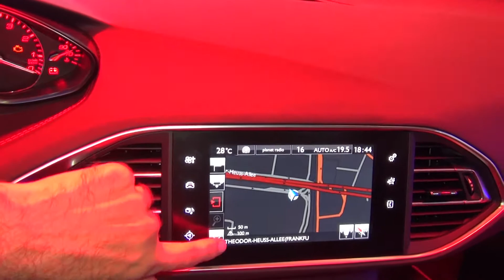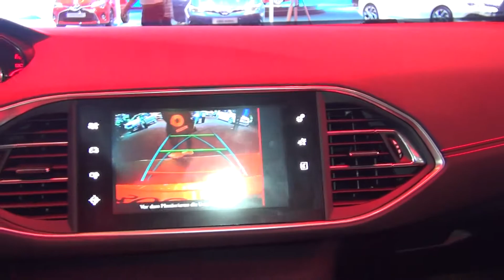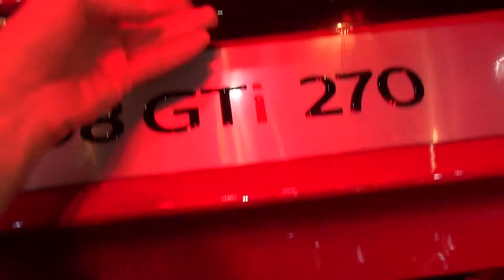Peugeot 308 GTi THP 270 S&S Ultimate Red (2016) Exterior and Interior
2016 Peugeot 308 GTi THP 270 Start&Stop car seen from outside and inside. The vehicle has 1598 ccm benzine engine, 200 kW/270 PS. Transmission is manual 6-gear. Top speed is 250 km/h. Acceleration from 0 to 100 km/h for 6.0 seconds. Fuel consumption is 8.1 l/100 km urban, 4.9 l/100 km extra urban, 6.0 l/100 km combined. Carbon dioxide emissions of 139 g/km. Length 4.59 m. Width 1.8 m. Fuel tank 52.5 liters. Weight 1395 kg. Trunk space 610/1660 liters. Color is Black Pearl. Prices start from 16 950 EUR. Shown vehicle price is 34 950 EUR.